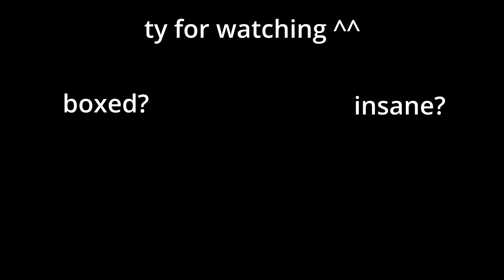POV: You KNOW The Bowshot Will Hit... - Hypixel Bridge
confidence is key
Pack: Venom 16x Diamond Recolour
Swrz, Found This Desc From Cruh And Cheetahh I am gonna just copy paste half of this from a Cruh/Vaes video for keywords Jirz doing the latvian strat block hit on minecraft the bridge while cruh explains not on cruhbridge though parihs edates jirz while buckybarr hosts buckytour finals with pavkin and speedtoggled and lmblitz going xin69 on their oof oh and I should probably also put Trycs and Sammygreen and Turtilz and itzglimpse and NotNico and Mellomelt and TapL and Technoblade and Grian and Stimpy or Marcel or Stimp and Hurtin and AreuMadLoL and Derpled and Doogile and Purpled and I am luvonox confirmed I moonwalk and godbridge sometimes and telly bridge but I suck at it and I am playing on Hypixel and it is NOT minecraft man hunt or manhunt and I am not dream against sapnap badboyhalo and skeppy against 1 or 2 or 3 or 4 or 5 or 6 or 7 hunters and its Not Minecraft But Water Rises or Minecraft But Lava Rises or any other but challenge like that This is NOT a speed run speed runner of Minecraft against a killer assassin and Im gonna steal this from areumadlol he responded to my tweet with this Hypixel YouTubers I enjoy to watch in the Minecraft PVP Hypixel Bedwars Skywars Community are Derpled Cooldude951 Turtilz Evakz Purpled Gamerboy80 SammyGreen Astelic Technoblade RKY Guiny Zyphalopagus Zyph iTMG Target3DGaming no way Jonah Ryan 1v1 Manhunt Youtubers I can not think of anything else bye love you :)

Tags (ignore): lunar client, badlion client, forge, 1.7.10 forge, 1.8.9 forge, hack download, vape.gg, vape download, vape v4, vapev4, vape v4 crack, vape cracked, vape free download, vape lite, vape lite cracked, free vape crack, minecraft, minecraft pvp, pvp, 1.7.10, fps boost, fps boost 2020, fps boost 2021, hypixel, cheating on hypixel, hypixel hack, minemen club, mmc, Misoka, Misoka, misoka, Misoka, Misoka, minemen, pvpland, anticheat, killaura, hacker, reach, autoclicker, op reach, reach method, misoka, Misoka, misoka, misoka 0kb, regedit, regedit download, 0ms .bat, .bat, ziblacking, ziblackinggg, ziblacking regedit, verzide, verzide regedit, stimpy, marcel, stimpay, intel edits, meezoid, vape client, pack folder, pack bundle, texture pack, 16x, 32x, 64x, 128x, 256x, custom sky, custom sky release, anime custom sky, revenge series, vape v3, vape v2, vape v3 cracked, merryzz, Merryzz, merryz, meryzz, ziblacking troll, vape v4 badlion client, blc3.0, blc 3.0, vape v4 settings, hypixel fly bypass, screenshare, screenshare bypass, ranked skywars, ghost client, 60fps, 120fps, 240fps, 360fps, 480fps, 600fps, render settings, obs settings, ziblacking render settings, private autoclicker, combotage, combos, vape, skywars, bedwars, misplace, hack, glory, gt 1030, gt1030 minecraft, hypixel ranked skywars, merzi, 5 potted, best dns, op regedit, dns, better hit detection, keyboard mousecam, mousecam, click sound, click sounds, god bridge, brezily bridge, moonwalk, shift bridge, drag click, jitter click, butterfly click, 100cps, 20cps, how to drag click, proof im legit, smooth, smooth render, pvp client, koid client, koid cracked, cheating, cheating with vape, merryzz, misoka, vape, hack client, aimbot, aimassist, velocity, scaffold, hcf, hcf base, nodebuff, combo, gapple, builduhc, sumo, archer, debuff, nightbot, spookay, funcraft, gommehd, mss, mtu, internet settings, how to get more fps, fps boost pack, 16x pack folder, anime pack bundle, connection settings, best render settings, resource pack, resource packs, sackboy_clank5, youtuber, verzide banned, banned, combo montage, gapple elo series, ft known players, combotage known players, S Tier Player, Hacking on MMC, Cheating on MMC, False Banned on MMC, Frozen on MMC, regedit tweak, regedit automatically closes, regedit anti kb, regedit administrator disabled, best regedit, minecraft gang member, masters division, Replay Mod montage, Replay mod, replay mod combotage, insane edit combotage, insane combotage, known players combotage, hypixel client, free ghost client, regedit, bcz regedit, best ww, ziblackinggg, ziblacking, combokira, zuiy, hcf montage, Meezoid, evanforty, eevay, combotage, long combotage, kohi packs, pack bundle, private pack release, vape settings release, shaders, rtx minecraft, shaders in 240 fps, 240 fps shaders, shaders in 60 fps, low end shader, minecraft rtx shaders, seus shader, kuda shader, how to download shaders, hypixel,montage,hypixel bridge,bridge montage,hypixel bridge montage,bridge,bedwars montage,hypixel duels,hypixel bedwars montage,bedwars montage hypixel,hypixel montage,block clutch montage,bridge duels,minecraft bridge montage,hypixel the bridge,hypixel bridge duel,the bridge,progression montage,hypixel bedwars,hive skywars montage,ranked bedwars montage, telly bridge, skywars montage, hypixel godbridge, montages